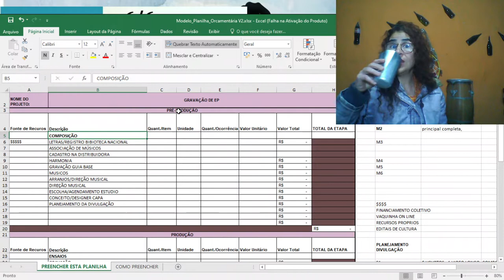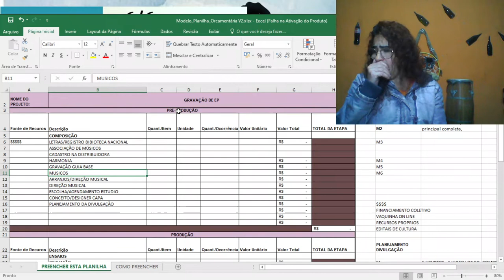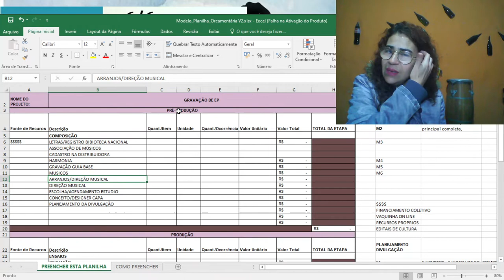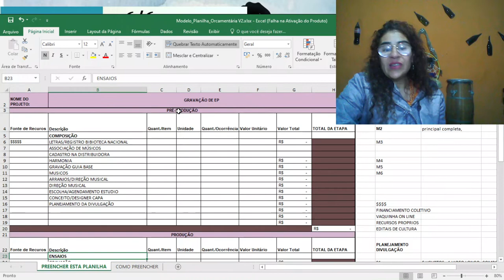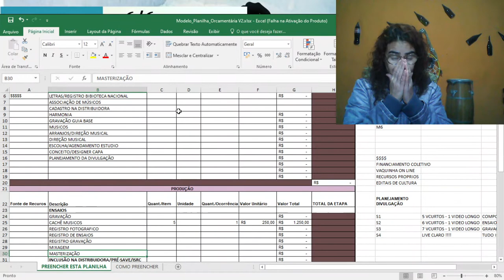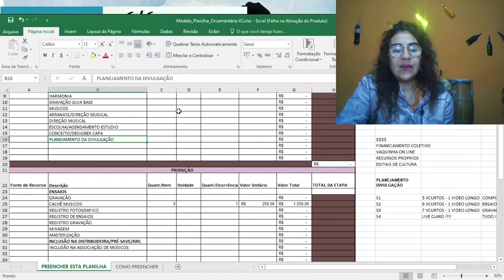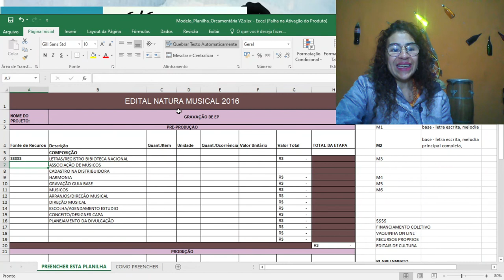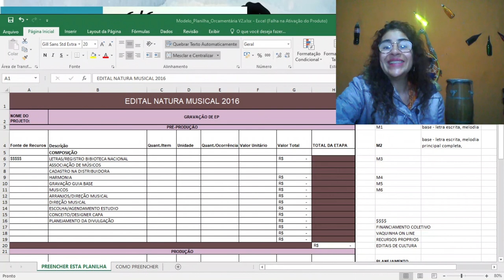Aula 02 - Pré - Produção Musical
Aula 2 - Pré-Produção - Oficina de Produção Musical - Projeto contemplado pelo edital culturaemcasa da cidade de Balneário Piçarras - SC. Artista Bell Bandeira.